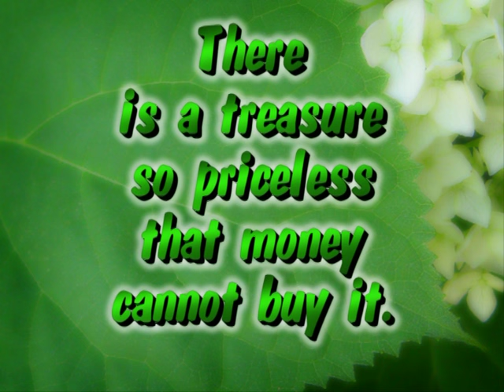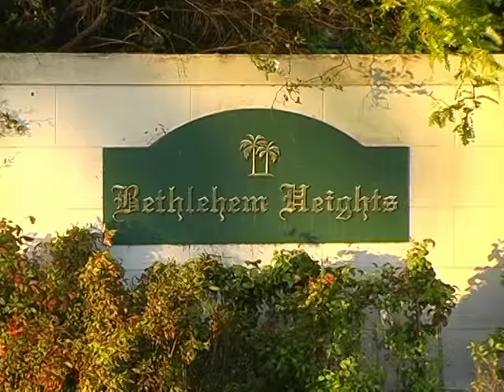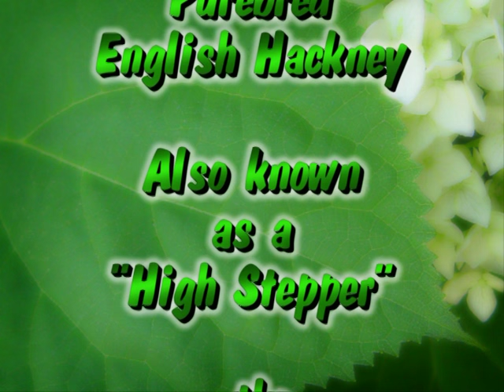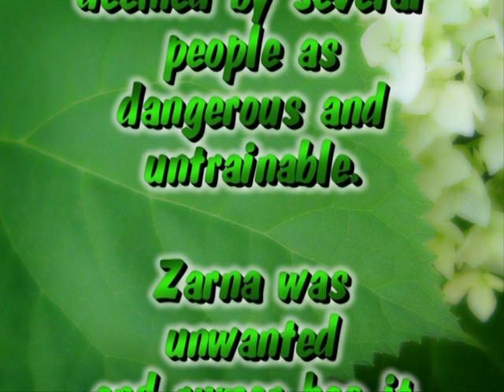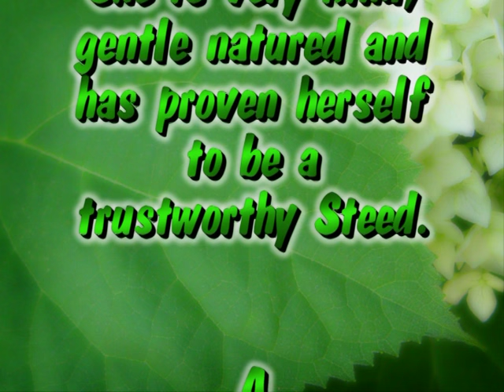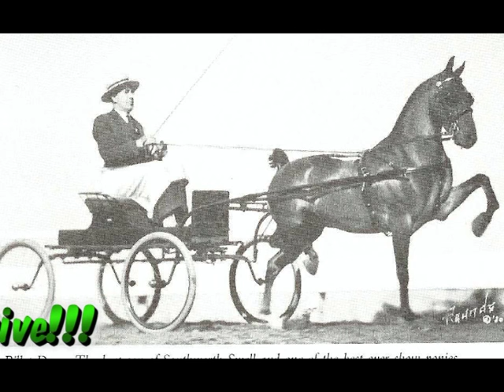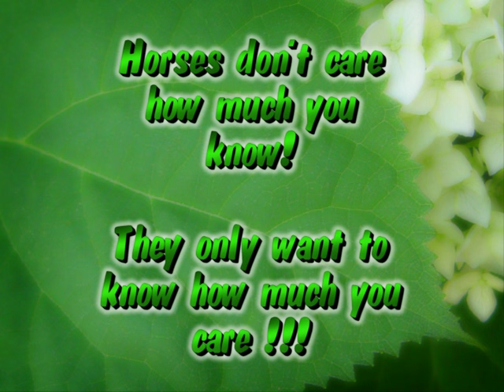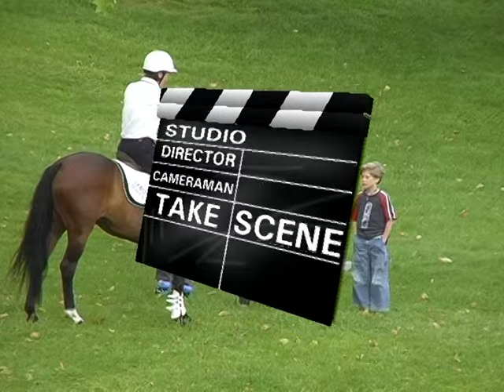ZARNA SPANISH NITETIME, HACKNEY HORSE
ZARNA SPANISH NITETIME IS AN ENGLISH HACKNEY HORSE.  THIS SHORT TRIBUTE FILM WAS MADE IN NEW ZEALAND WHERE SHE IS ONE OF ONLY A HANDFUL OF ENGLISH HACKNEYS IN THIS COUNTRY.  THIS FILM WAS MADE WHEN SHE WAS 10 YEARS OLD, SHE IS NOW 20 AND STILL BEING RIDEN DAILY.